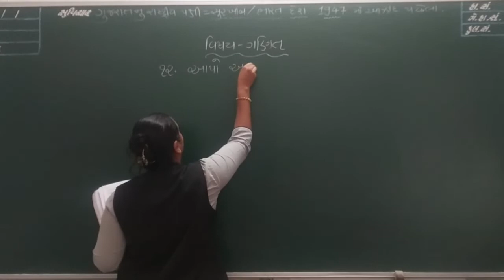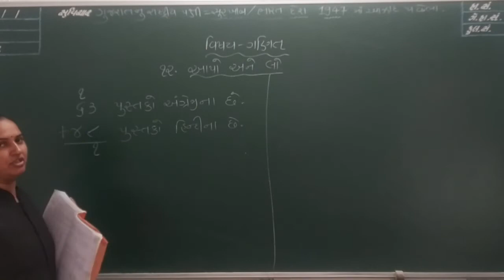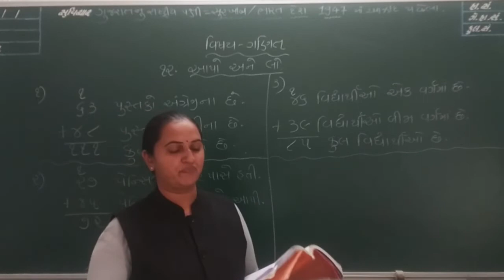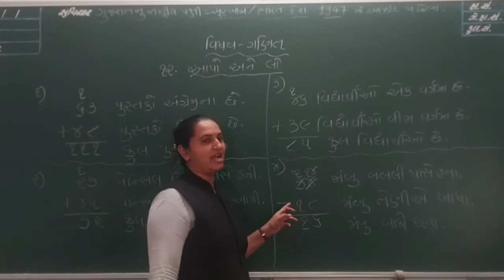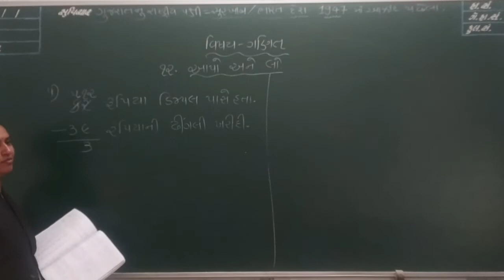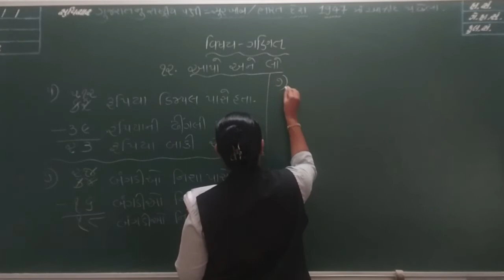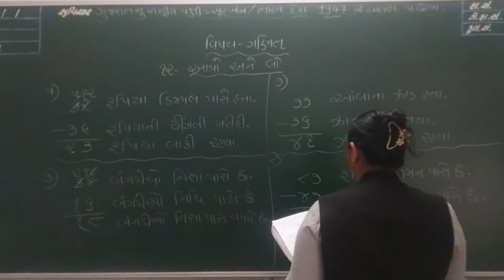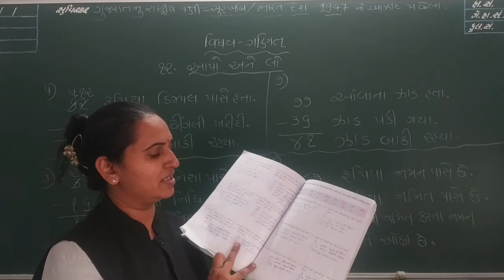ધોરણ 2 ગણિત ગમ્મત લેકચર 10 (જાન્યુઆરી)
STANDARD  2
MATHS
JANUARY